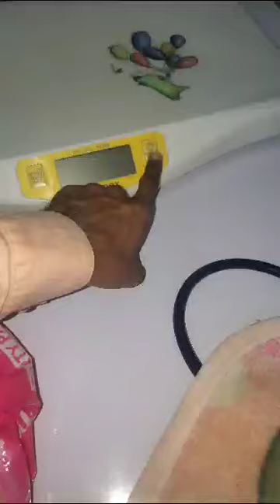part 2 newborn baby NG Tube suction breathing problem